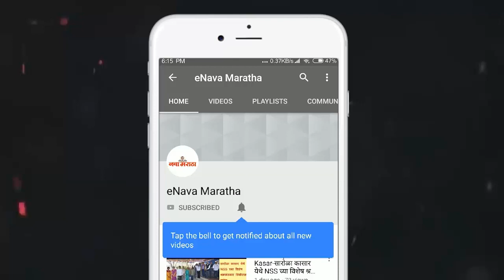फटाके व्यवसायिकांकडून अस्वच्छतेचे प्रदर्शन, स्वच्छतेची शपथ नावालाच का ?